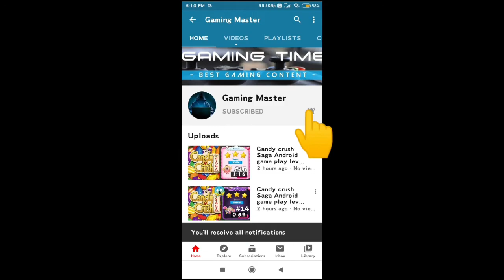PUBG Mobile Android game play with gaming master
pubg _game_play
pubg chicken dinner
Pubg mobile Android game play
How to play pubg mobile Android game?
How to get headshot in pubg mobile Android game?
How to win every match in pubg mobile Android game?
Headshot
Use of Snipper in pubg mobile Android game
Use of awm in pubg mobile Android game
Use of any tools in pubg mobile Android game
How to get perfect shot in pubg mobile Android game?
Game play
Gaming master
Game play with gaming master